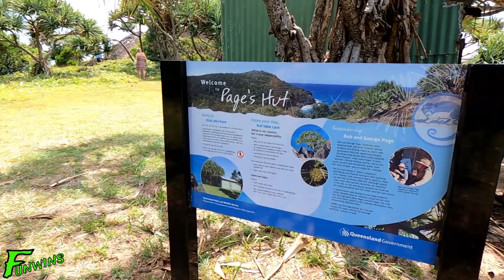Loo with a view - Double Island Point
While we were visiting the lighthouse on a family camping trip to Double Island Point, we had a look around the old Pages Hut that sits on the headland.